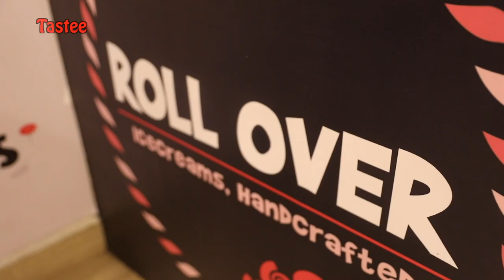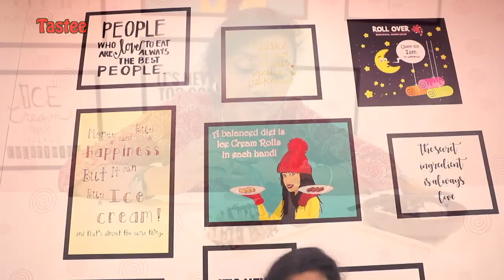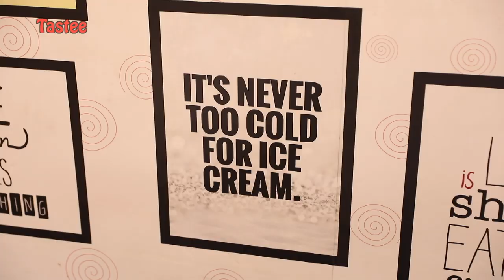Roll Over Icecreams in Alandur | Tastee Vlog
Hi viewers, here I come with another episode of my Tastee Vlog. Roll Over Icecream Shop which is located in Alandur is famous for its unique style of handcrafted Icecreams..🍨🍦
சாக்லேட் கர்மா | Roll Over in Alandur | Tastee Vlog